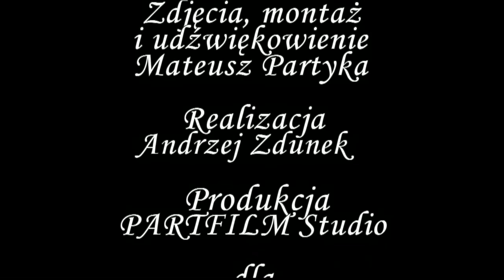Rozmowa Tygodnia wyd. 07/2012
z Piotrem Żołądkiem, członkiem zarządu woj. świętokrzyskiego.